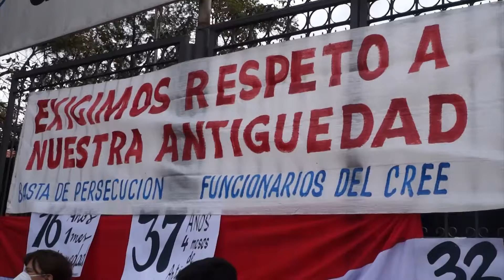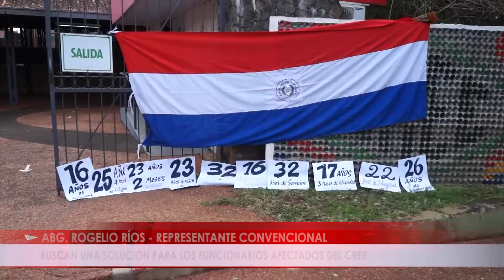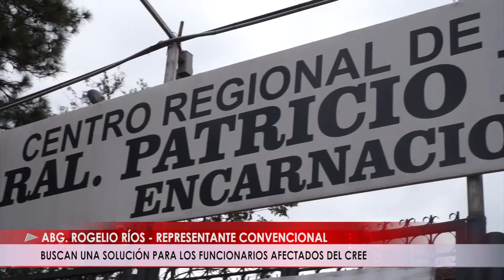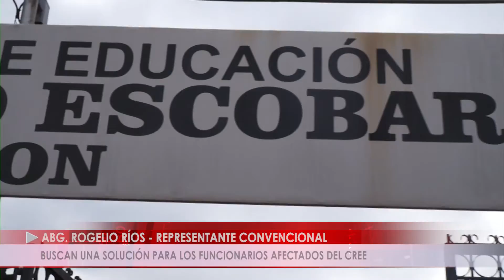BUSCAN UNA SOLUCIÓN PARA LOS FUNCIONARIOS AFECTADOS DEL CREE